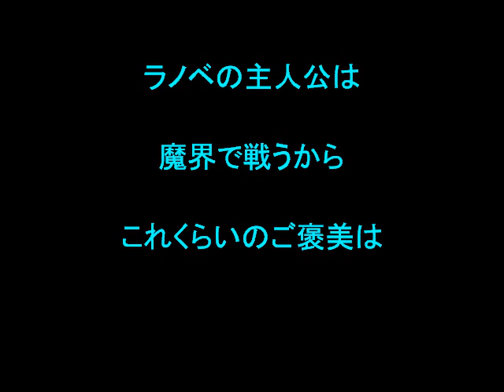ラノベの主人公（YATTA）